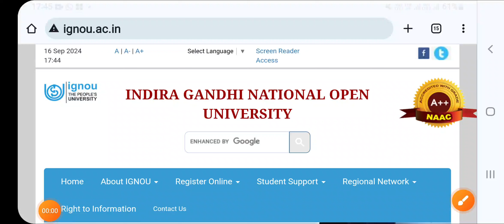Ignou Result Update 2024 || Dated 16 September 2024